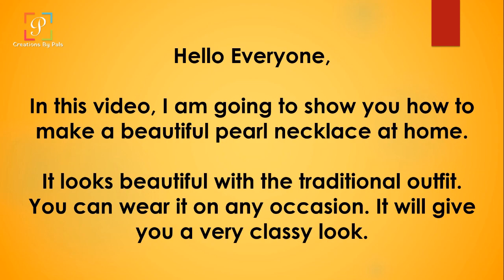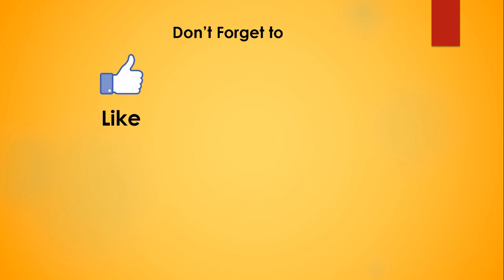How to Make Pearl Necklace//Simple Pearl Necklace//Choker or Necklace Making//DIY Pearl Necklace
Hello Viewers,

In this video, I am going to show you how to make a beautiful pearl necklace at home. It is very easy to make. You can make it for yourself or gift it to your loved one. Mostly, it looks beautiful with the traditional outfit. You can wear it on any occasion. It will give you a very classy look.
So Why to spend lots of money buying jewelry? While You can make your jewelry at home

Try it and tell me.

If you like this video, please give this video a thumbs up👍.

I’m glad that you came across my channel.

Don't forget to hit the little 🔔 bell icon too, for the latest updates & be a part of my channel.

And if you are already part of my channel thank you🙏 for your lovely ❣ support.

A click doesn’t mean anything to you but means a lot to me.